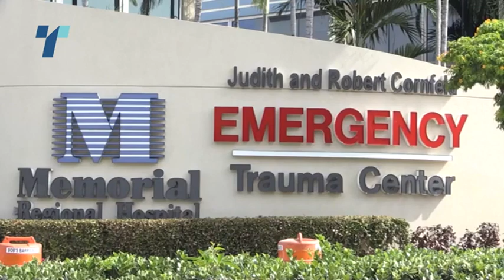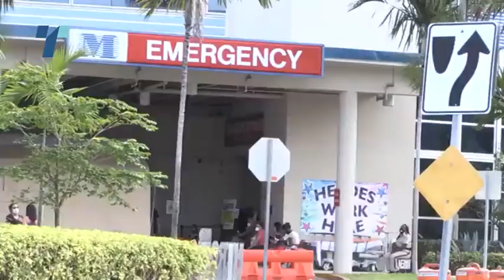Во САД почна последната фаза од тестирањето на вакцината против Ковид-19